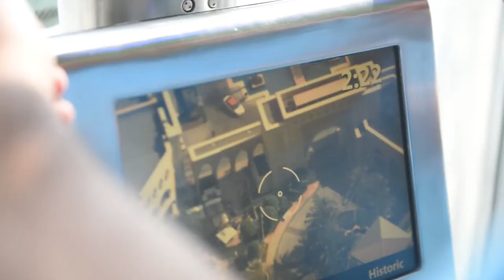Saint Gobain 350 Anniversary Dubai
IMAGE AND CINEMAS offers corporate Photography and Videography coverage for all corporate, private and commercial projects across U.A.E

Corporate Photographer | Professional Photographer | Food Photographer | Product Photographer | Wedding Photographer I Dubai Photographer I Abu Dhabi Photographer I Professional Videographer